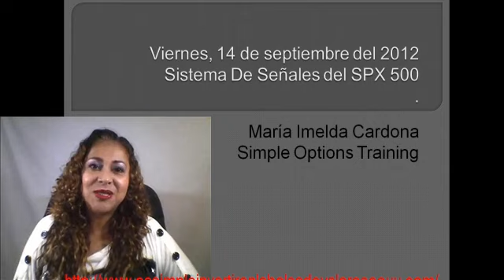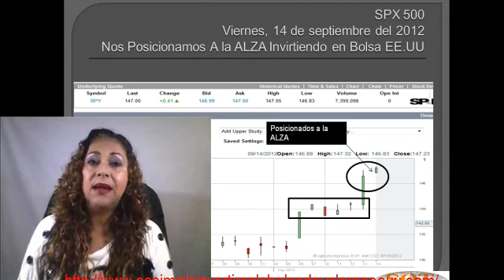Nuestro Sistema De SEÑALES Para Invertir En La Bolsa --Posicionados a la ALZA-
En el siguiente video mostramos apartes de una sesión de Tutoría Grupal del curso sobre cómo invertir en la bolsa de valores de los EE.UU.  Donde se les enseña a los estudiantes que: Nuestro Sistema De SEÑALES Para Invertir En La Bolsa --Posicionados a la ALZA-